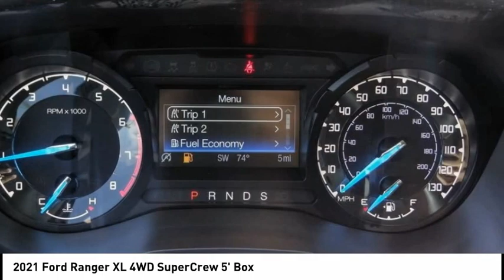2021 Ford Ranger ESCONDIDO,CARSLBAD,VISTA,SAN MARCOS,SAN DIEGO E210317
2021 Ford Ranger XL 4WD SuperCrew 5' Box

GOSCH FORD ESCONDIDO PROUDLY SERVING ESCONDIDO, CARSLBAD, VISTA,SAN MARCOS, SAN DIEGO, AND SURROUNDING SOUTHERN CALIFORNIA LOCATIONS. THIS BLACK 2021 Ford RANGER IS EQUIPPED WITH A EcoBoost 2.3L I4 GTDi DOHC Turbocharged VCT, AUTOMATIC TRANSMISSION, AND RECEIVES AN ESTIMATED 20 City/24 Hwy MPG. GOSCH FORD ESCONDIDO 1717 AUTO PARK WAY ESCONDIDO CA 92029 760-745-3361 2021 Ford RANGER XL 4WD SuperCrew 5' Box Stock #: E210317 | VIN: 1FTER4FH8MLD17951 | 2021 Ford Ranger XL 4WD SuperCrew 5' Box AIR CONDITIONING CRUISE CONTROL Gosch Ford Escondido